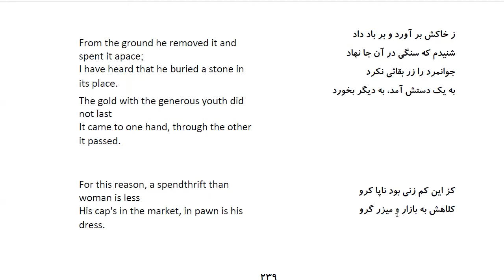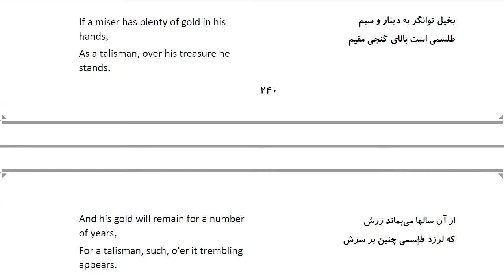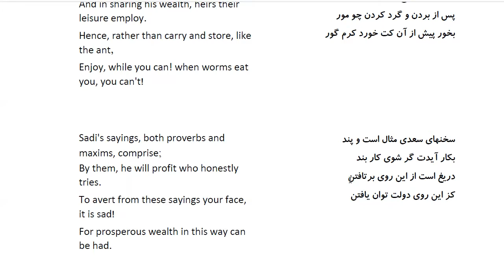Bustan: In Farsi with English Translation-Part 83: حکایت پدر بخیل و پسر لاابالی